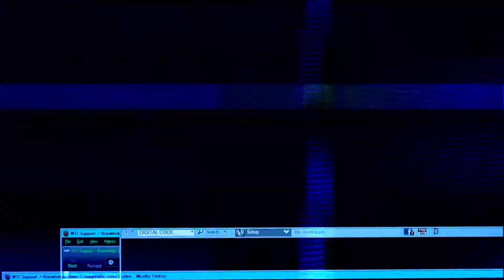Thelema - HIKARU (6/6)